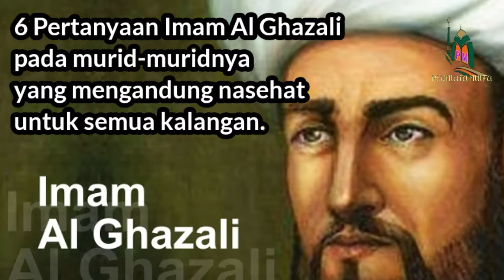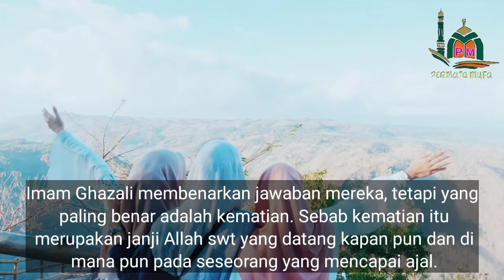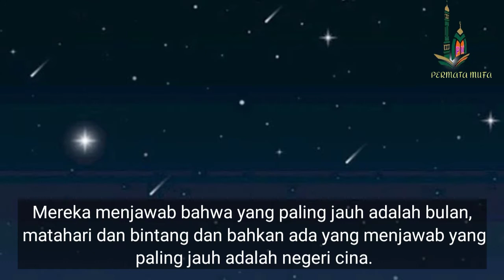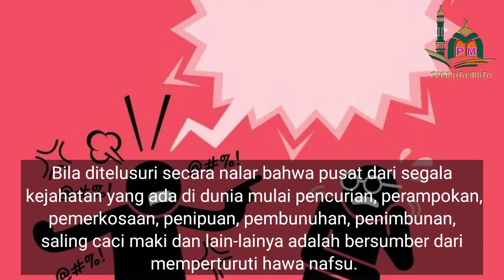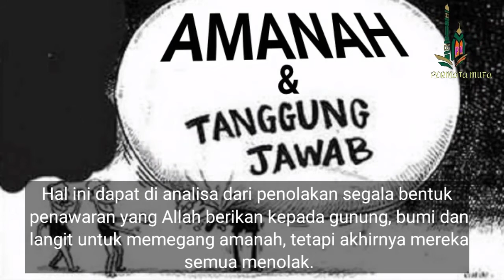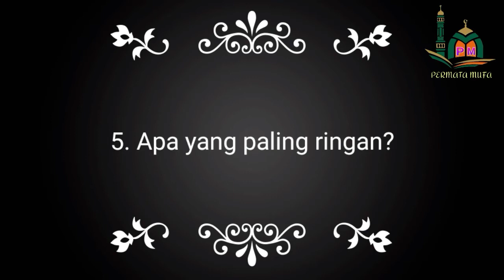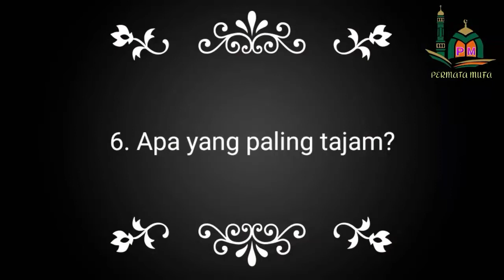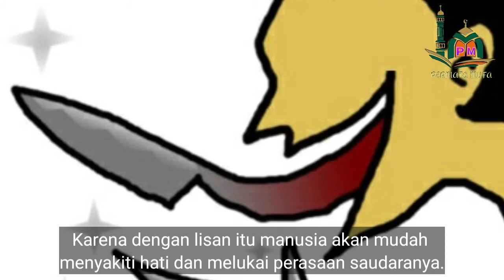6 pertanyaan imam Ghazali kepada muridnya yang mengandung nasehat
pertanyaan imam Ghazali pada murid-muridnya yang mengandung nasehat untuk semua kalangan.

Enam pertanyaan tersebut ialah sebagai berikut :

1. Apa yang paling dekat?

2. Apa yang paling jauh?

3. Apa yang paling besar?

4. Apa yang paling berat?

5. Apa yang paling ringan?

6. Apa yang paling tajam?

mau tau kelanjutannya silahkan tonton sampai habis..

semoga bermanfaat..

apa yang paling jauh
apa yang paling besar
Apa yang paling berat
Apa yang paling ringan
apa yang paling tajam